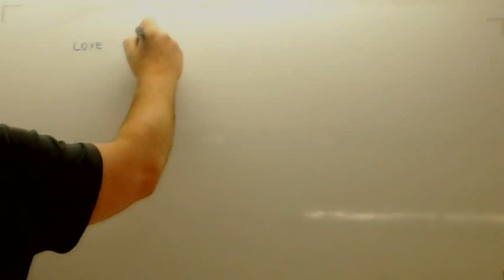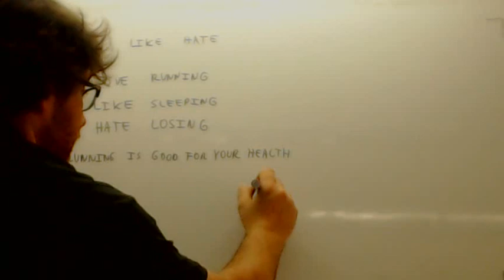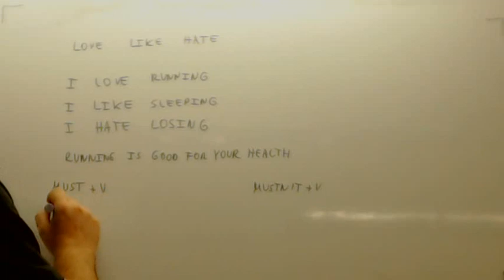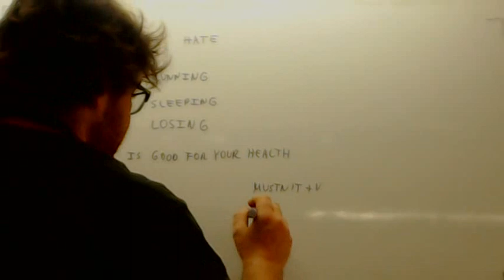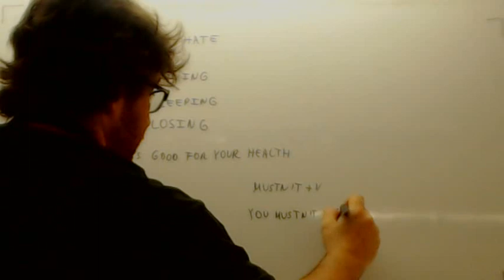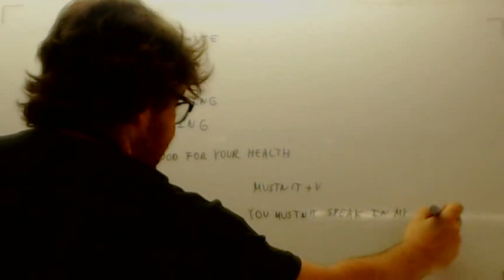Verbos de gusto love like hate V+ING Ingles Usero